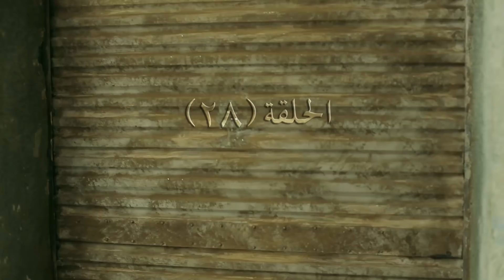مسلسل شارع عبد العزيز الجزء الاول الحلقة | 28 | Share3 Abdel Aziz Series Eps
يجسد الفنان عمرو سعد شخصية الشاب (إياد)معبرا عن التقلبات التي يمر بها اي شاب في بداية حياته مرورا بانضمامه إلى إحدى الجماعات اﻹسلامية ثم يتركها لينضم إلى التيار السياسي اليساري ويعمل في النهاية بشارع عبد العزيز ثم يتمكن من تحقيق الثراء حيث يصبح احد اكبر تجار المحال هناك.
ﺇﺧﺮاﺝ: أحمد يسري (مخرج )
طاقم العمل: عمرو سعد - علا غانم  سامي العدل -  هنا شيحة  - محمد كامل - نجلاء بدر